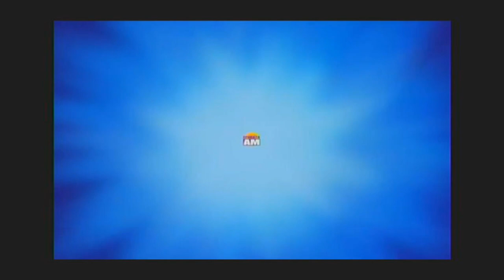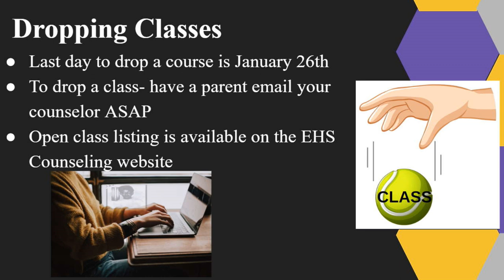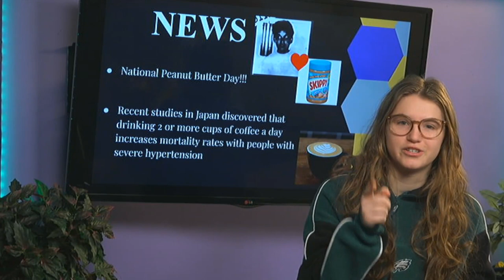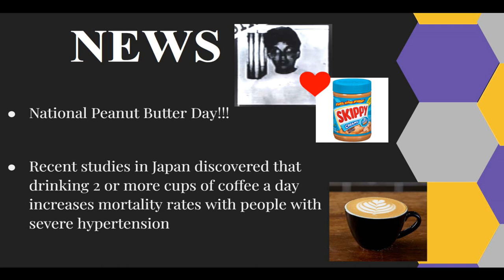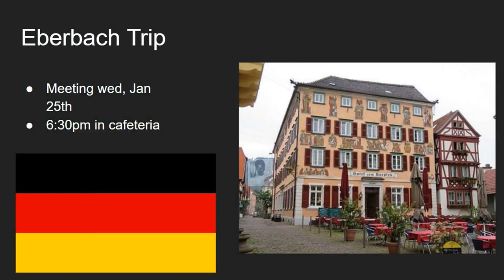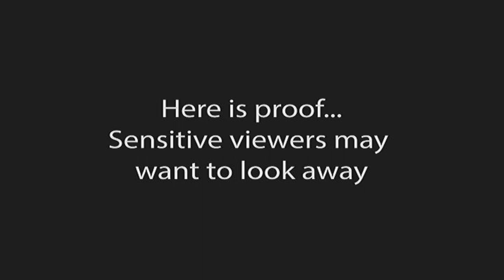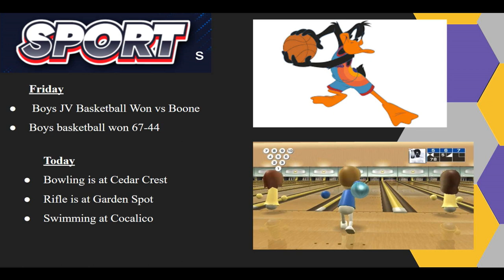2023 01 24